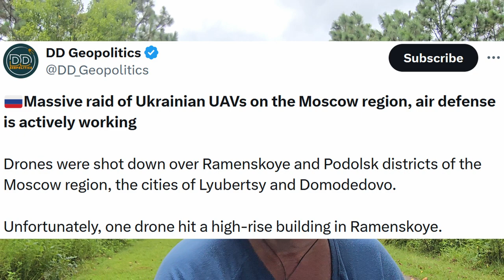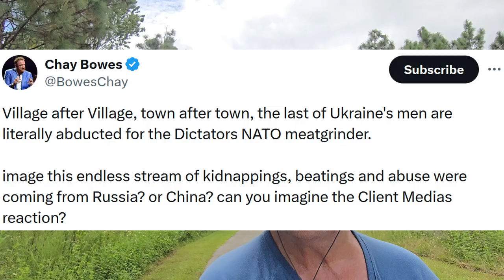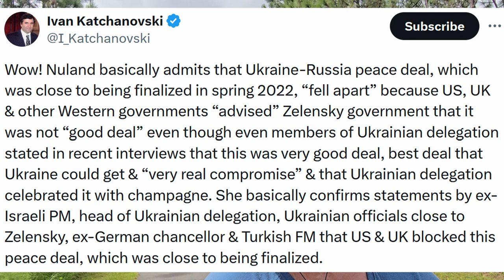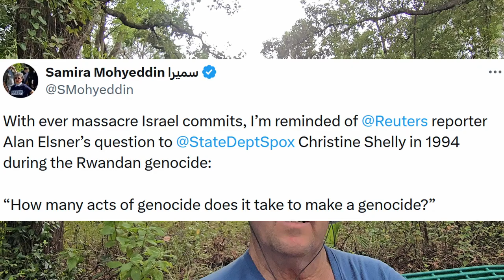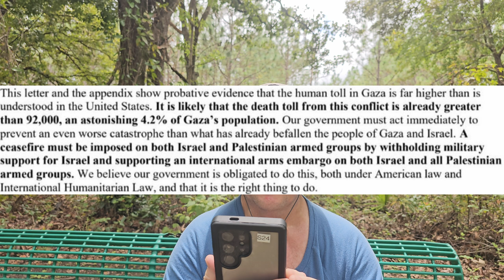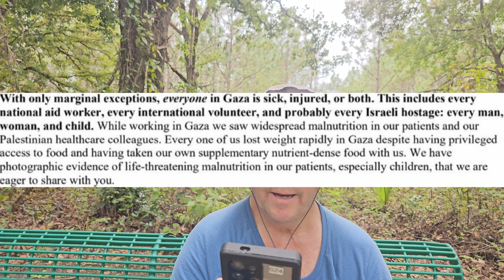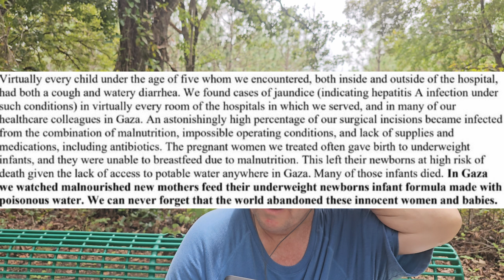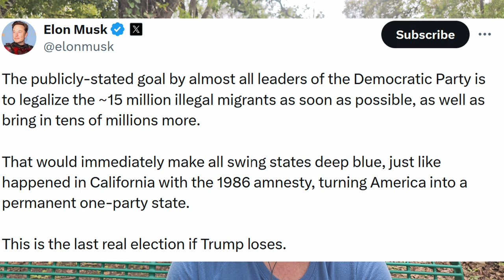20,000 hungry Haitians! Ukraine desertions. Drones attack Moscow.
Expensive NMN supplements? I'm trying them out to help with my severe neuropathy. Will keep you posted.

X is a buzz with the DEEP STATE dumping 20,000 hungry Haitians in Springfield Ohio. Isn't Ohio a Republican state? Is this more uni-party madness? Why doesn't the Ohio National Guard just gather them up and send them to Democrat states who want illegal immigrants? THEY ARE EATING EVERYTHING, cats, dogs, ducks, geese, except humans thus far. @catturd2 beware!

More on Ukraine desertions, forced conscription, and lack of training.

Israel bombs Syria, again, and says they will invade Lebanon. When is the Middle East going to put down this MAD DOG?

The Gaza genocide is proceeding very well at the hands of the UnitedStates Democrats and Israel. Estimates are now at 600 thousand to 1 million dead Palestine_Genocide by 2025. Please world, be very proud! Just in my lifetime the human race has ignored at least three other genocides. WE CALL OURSELVES CIVILIZED?

Three Israelis dead when a Jordan militant breaches their massive security. Jordan citizens cheer!

Ukraine attacks Russia with hundreds of drones. Apartment building hit with one dead and many injured.

Oh and I won't watch a vacuous Democrat meat puppet debate @realDonaldTrump tonight. With that said be sure to check out Tom Cruise in "EDGE of TOMORROW" on Netflix. I thought it was GREAT!